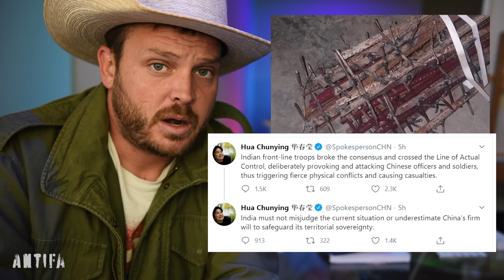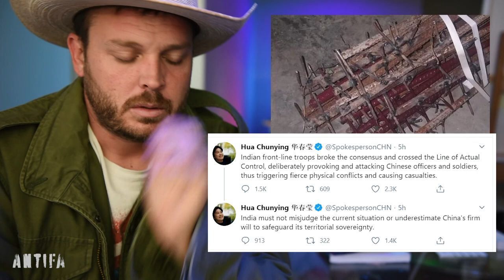Thoughts on the Problem of Chinese Territorial Aggression